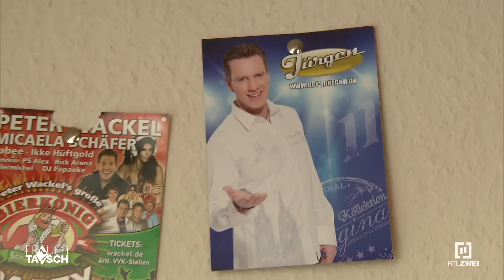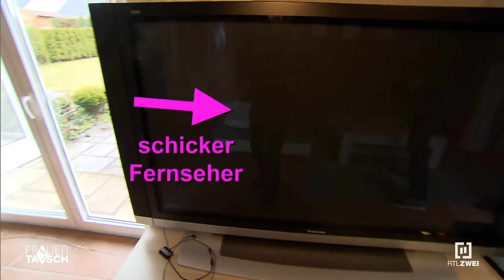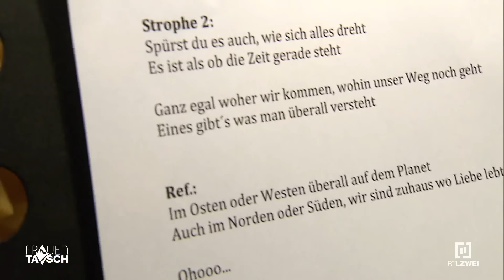Von Tauschmuttter zu Schlagersängerin! 1/2 | Frauentausch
✨Neue Folgen auf YouTube: Dienstags 18 Uhr!✨

Nach acht Jahren Mallorca hat es Schlagersängerin Jasmin (34) und ihren Mann Marco (48) wieder zurück nach Deutschland verschlagen. Hier wollen die beiden erneut Fuß fassen. Marco hat für Jasmin und Hund Tommy ein luxuriöses Haus gemietet – Geld genug haben die beiden, denn Marco ist Hotelier und Restaurantbesitzer. Verschwendung duldet der Hausherr aber dennoch nicht und so muss Jasmin wöchentlich um ihr Haushaltsgeld kämpfen.

Claudia (28) hat sich ihren Traum vom Leben auf dem Land verwirklicht und ist mit Kindern, Haustieren und Haushalt voll ausgelastet. Gemeinsam mit ihrem Lebensgefährten Christian (31) und zwei Töchtern lebt sie auf einem Hof mit Hunden, Hühnern, Wachteln und Kaninchen. Aber das Leben fernab der Stadt bietet nach Claudias Meinung zu wenig Abwechslung. Sie will auch mal wieder raus und etwas erleben.

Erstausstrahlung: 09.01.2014